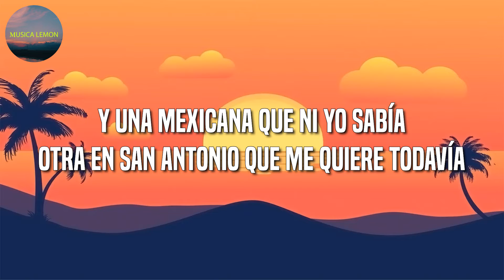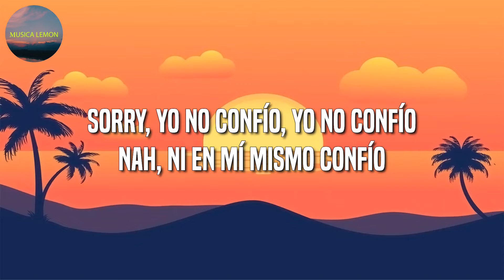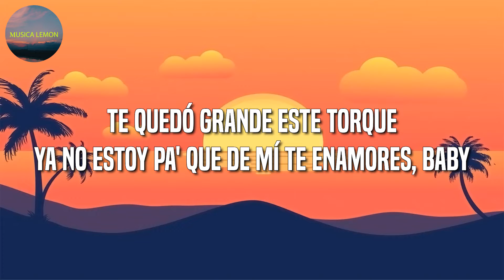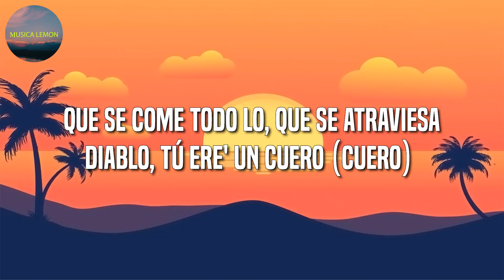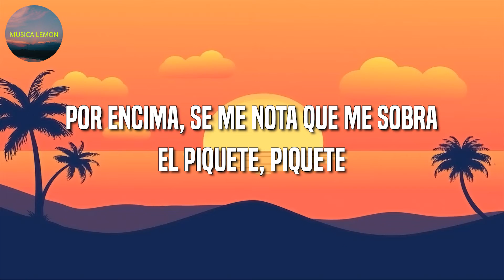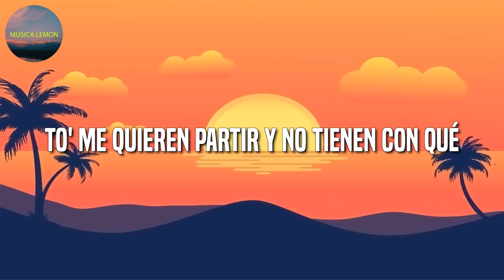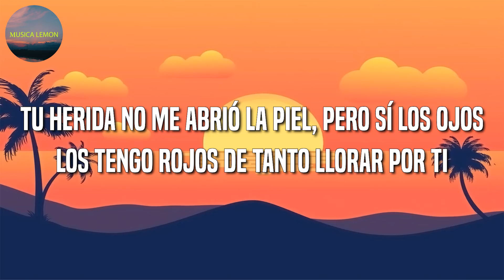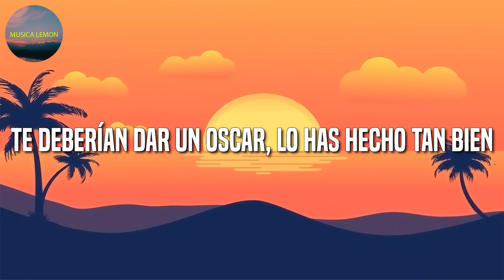🎵 Reggaeton || Bad Bunny - Tití Me Preguntó | KAROL G, Cris MJ, Rauw Alejandro (Letra\Lyrics)